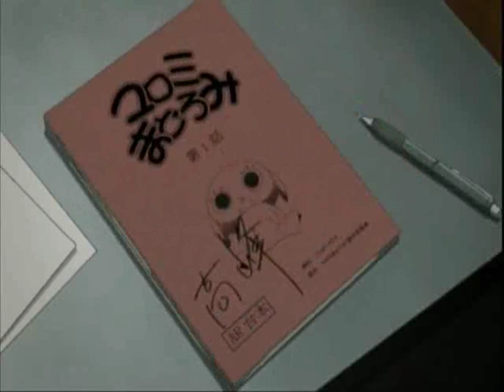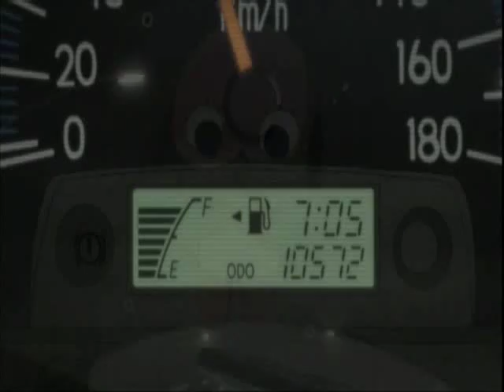Paranoia Agent cap.10 (español) 1/3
10. Maromi Dormitando